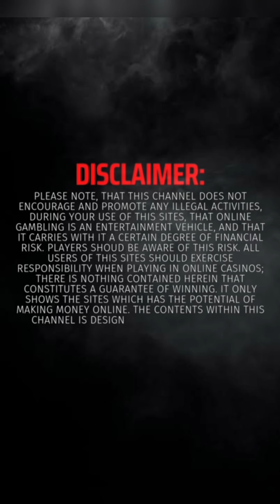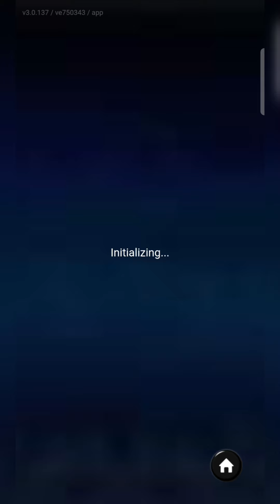FORMOSA BEAR • JDB • PAKIPOT, AKALA MO NAMAN BABAE😁